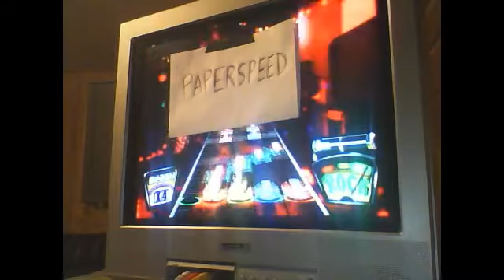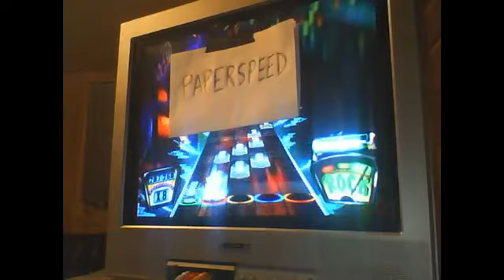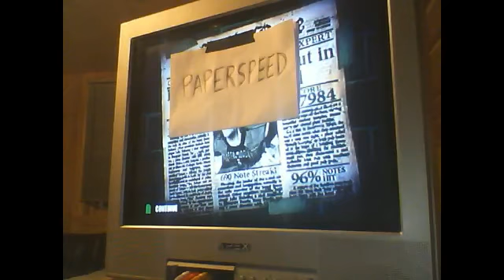My Worst Choke Ever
I've been grinding out this song for a week or two, trying to get that infamous post solo whammy activation. During scorehero leagues this song was picked for the finals and in my feeble attempts at trying to squeeze this song really well I happened to get the whammy activation. I was so shocked. Then in the remaining week or two I was able to get it seven more times making a total of eight. While grinding on stream last night I did this. That makes it nine total times that I've gotten this activation.

As terrible as this is, I will not lie and say I wasn't pissed at all. Deep down inside I felt myself get fucked in the asshole by a completely non responding piece of shit third party wireless guitar. But it was also entertaining and hilarious. Just the other day while I was going for more points from reFCs I mentioned to a few people how fucking terrible it would be if someone were to get the whammy in a run and then end up choking it. It would be hilarious to watch but it would suck tremendously for whoever was able to get the whammy.

For those who aren't familiar with squeezing or this song in general, the early guitar hero games have this thing called early whammy where if you hit the sustained note early you can get more star power out of it by whammying before the sustain would technically start. There's a similar phrase in this song before the solo which is almost the same as the one post solo but it has a little bit more sustain to it (and one less note to whammy). The link to the slowhero chart is below for anyone that wants to see the difference. Anyways, the whammy is pretty fucking difficult to get.

Also in the past couple days Kev has created two paths for this song, one that can generate 310k relatively easily and then the most recent one which can technically be 200 over the upper bound path before the solo, aka the one I used in the video. Kev is based.

But yeah I'm not done with this song, definitely not finished with going for the activation. If there's one song in this game I want to have a really good score for, it's going to be this one.

311k is possible.